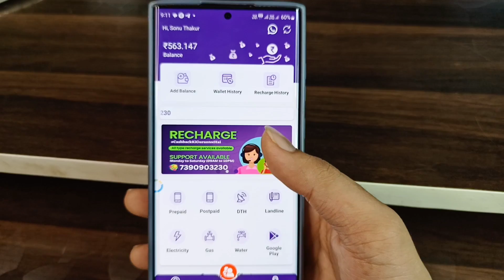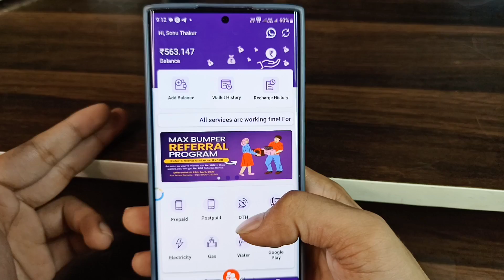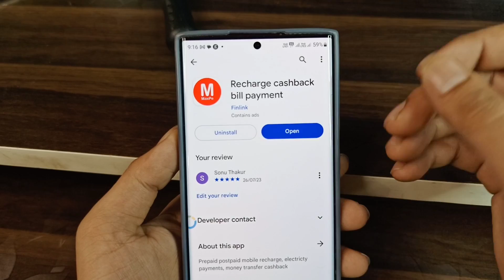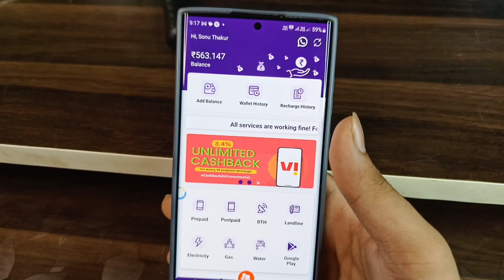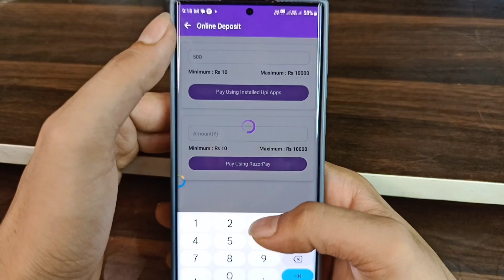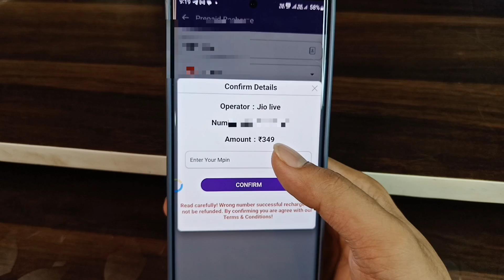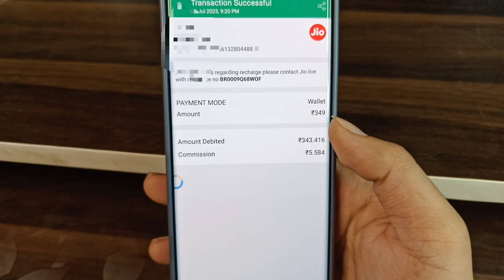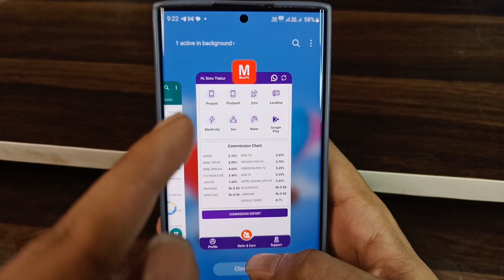MAX PAY NEW EARNING APP TODAY | EARN MONEY ONLINE | MAKE MONEY ONLINE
MAXPAY NEW EARNING APP TODAY | EARN MONEY ONLINE | MAKE MONEY ONLINE

best earning gaming app2022
online paise kamane ka app
online paise kamane ke liye app
online paise kamane ka game
online paise kamane
ऑनलाइन पैसे कमाने का तरीका
online earning
online earning app
online business
online paise kis app se kamaye